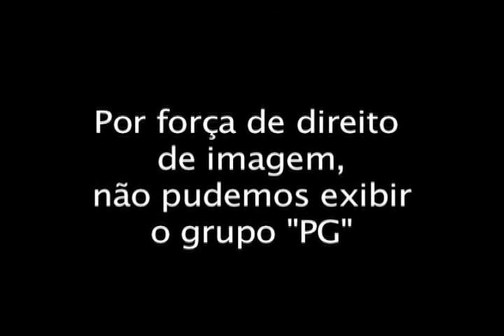Marcha para Jesus / Caçapava 2010